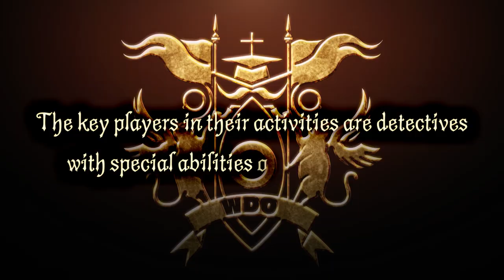Character Trailer - World Detective Organization Pt. 1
Introducing characters from the World Detective Organization!
From the minds behind the Danganronpa series, Master Detective Archives: RAIN CODE, a lucid-noir detective adventure, comes to Nintendo Switch on June 30, 2023.